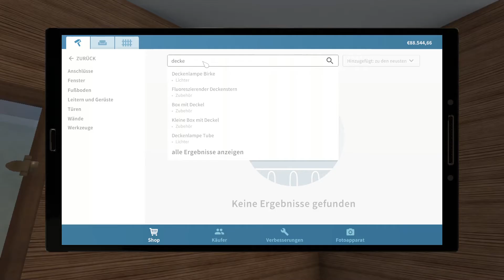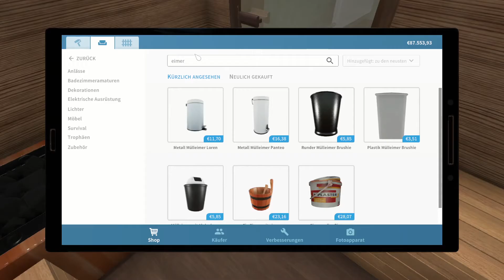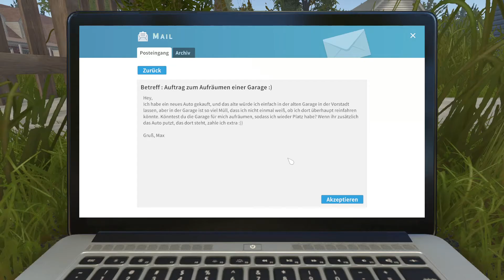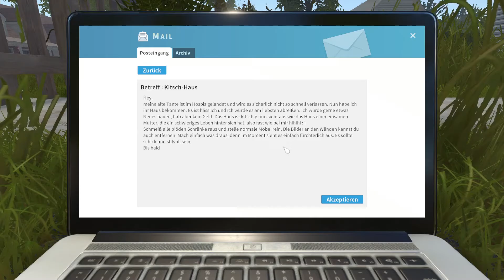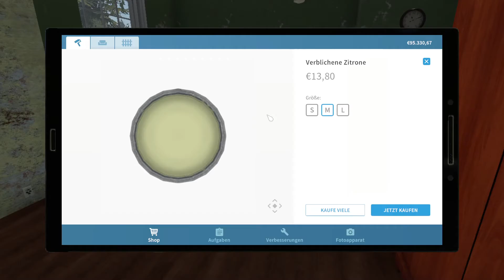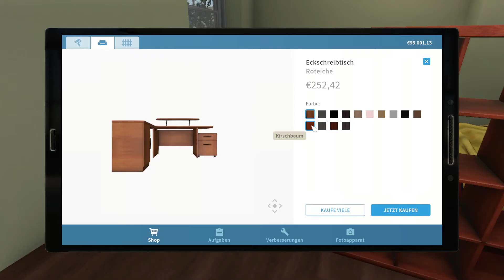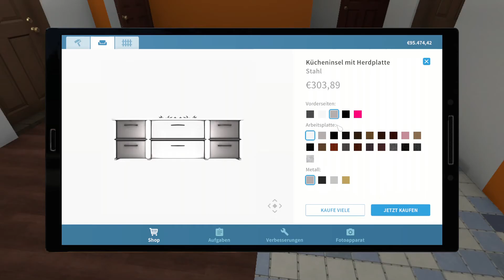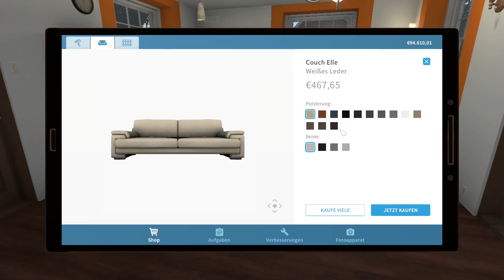HouseFlipper / S2#015 - Stylisch soll es werden